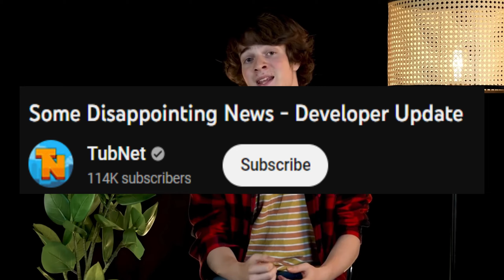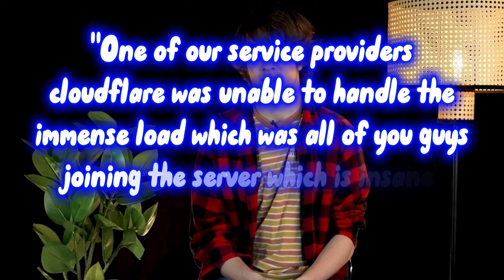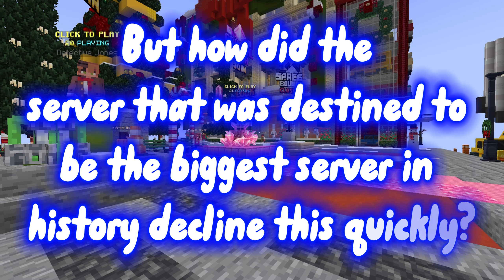Why Minecraft TubNet DIED INSTANTLY!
TubNet was hyped up to be the largest minecraft server in Minecraft History across both minecraft bedrock and minecraft java, but instead is struggling to get over 100 players only 2 weeks after the server launched.

The failure of TubNet stems from the lack of replayability and the technical issues they've faced while launching the server, like pushing back release dates and broken anticheats.  In this video, we explore the reasons behind the sudden demise of the popular Minecraft server, TubNet. We discuss the issues that led to its downfall, the impact it had on the community, and what lessons can be learned from this experience. Whether you were a regular player on TubNet or just curious about the inner workings of Minecraft servers, this video will provide valuable insights and analysis. So join us as we delve into the mysterious case of the fallen TubNet server.